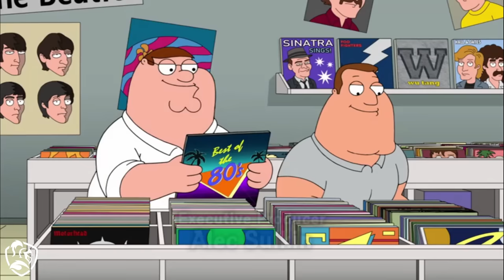Family Guy ! BESTE SZENEN - Staffel 20 - Teil 1 [german]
Die besten Szenen aus der 20ten Staffel Family Guy.
Alle Rechte liegen bei Disney.

Danke fürs einschalten. Hinterlasst gern ein like + Abo.

Bereits ab der Stufe Ritter, gibt es tolle Vorteile.